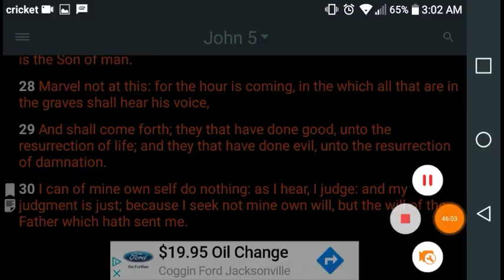OPEN REBUKE: "LOW CLASS MALONES REINCARNATION DEBATE" (OPERATION APOLEGETICS)